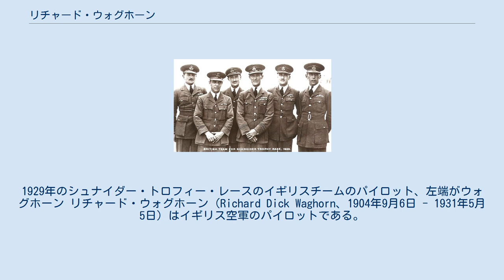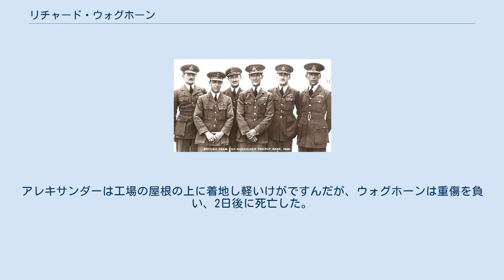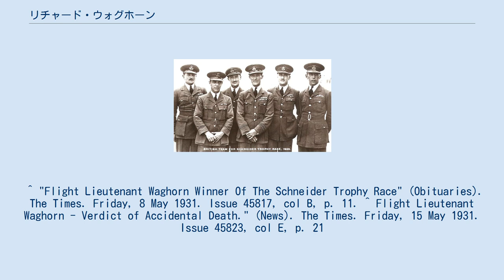リチャード・ウォグホーン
1929年のシュナイダー・トロフィー・レースのイギリスチームのパイロット、左端がウォグホーン リチャード・ウォグホーン（Richard Dick Waghorn、1904年9月6日 - 1931年5月5日）はイギリス空軍のパイロットである。
1929年のシュナイダー・トロフィー・レースで優勝した。
 ロンドンで土木技術者の息子に生まれた。
イギリス空軍の士官学校を優秀な成績で卒業し、ソッピース スナイプを装備する第17戦隊に配属された。
数年後中央飛行学校の教官養成コースに送られ、終了後も教官として中央飛行学校に留まった。
1929年2月に、その年に開催されるシュナイダー・トロフィー・レースのメンバーに選ばれフレックストーの海軍航空実験部隊に配属された。
1929年9月6日のレースでスーパーマリン S.6で平均529 km/hで優勝した。
これは水上機の速度記録でもあった。
（後にチームメートのリチャード・アチャリーが周回コースで速度記録を更新する。）この優勝でウォグホーンは空軍十字章を受勲した 。
 1931年5月5日、ロールスロイス Buzzardエンジンと新しいラジエターのテストのため、複葉爆撃機ホーカー ホズレーで飛行中に強風でコントロールを失い、ウォグホーンと同乗していたE.R.アレキサンダーは、パラシュートで脱出した。
アレキサンダーは工場の屋根の上に着地し軽いけがですんだが、ウォグホーンは重傷を負い、2日後に死亡した。
 ^ "Flight Lieutenant Waghorn Winner Of The Schneider Trophy Race" (Obituaries). The Times. Friday, 8 May 1931. Issue 45817, col B, p. 11. ^ Flight Lieutenant Waghorn - Verdict of Accidental Death." (News). The Times. Friday, 15 May 1931. Issue 45823, col E, p. 21